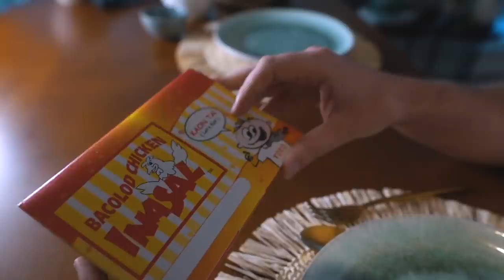Foreigners CHICKEN INASAL Taste Test! Aida's vs. Bacolod Chicken Inasal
We did the ultimate Chicken Inasal Taste Test and compared Philippines two favorite spots from Bacolod: Aida's vs. Bacolod Chicken Inasal

CAMERA GEAR WE ARE USING:
Sony A7 III
Sony A7s II
Rode Mic
Gopro Hero 8
Gopro 8 Max
Main Lens

We wanted to give you an overview and full transparancy about our "Making It Happen Merch" Donations for Kalipay Negrense Foundation
Therefore we will upload the monthly sales reports in this folder so you can check every month how much YOU guys contributed for a good cause by supporting our little project for Giving Back 🙏🏼